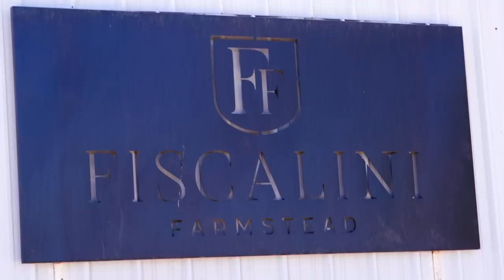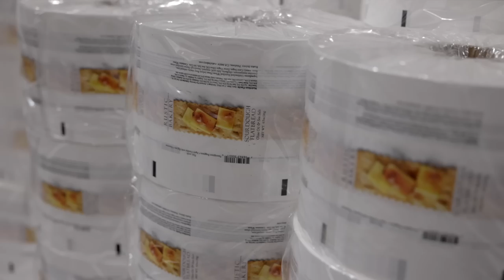Search for the Perfect Bite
Follow us along as we explore the vibrant food scene in our own backyard, the San Francisco Bay Area.